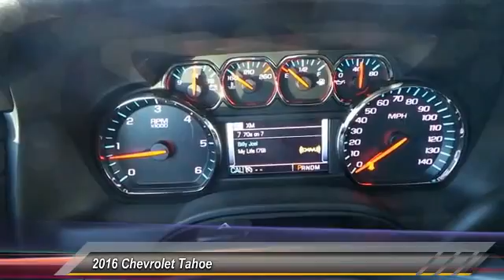2016 Chevrolet Tahoe Odessa TX GR198816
2016 Chevrolet Tahoe 2WD 4dr LT

5020 N. John Ben Shepperd Parkway

Navigation, DVD Entertainment System, Heated Leather Seats, Trailer Hitch, Back-Up Camera, Rear Air, Power Liftgate, Captains Chairs, LT PREFERRED EQUIPMENT GROUP. TUNGSTEN METALLIC exterior and JET BLACK interior, LT trim SEE MORE! KEY FEATURES INCLUDE Leather Seats, Power Liftgate, Rear Air, Heated Driver Seat, Back-Up Camera, Running Boards, Premium Sound System, Satellite Radio, Onboard Communications System, Trailer Hitch, Remote Engine Start, Dual Zone A/C, Heated Seats, Heated Leather Seats Privacy Glass, Remote Trunk Release, Keyless Entry, Steering Wheel Controls, Heated Mirrors. OPTION PACKAGES ENTERTAINMENT SYSTEM, REAR SEAT, BLU-RAY/DVD with remote control, overhead display, four 2-channel wireless infrared headphones and auxiliary audio/video input jacks and USB port, WHEELS, 20 X 9 (50.8 CM X 22.9 CM) POLISHED-ALUMINUM, SEATS, SECOND ROW BUCKET, MANUAL, AUDIO SYSTEM, CHEVROLET MYLINK RADIO WITH NAVIGATION AND 8 DIAGONAL COLOR TOUCH-SCREEN AM/FM stereo, seek-and-scan and digital clock, includes Bluetooth streaming audio for music and select phones; voice-activated technology for radio and phone; featuring Apple CarPlay capability for compatible phone; includes 5 USB ports and 1 auxiliary jack, MAX TRAILERING PACKAGE (Includes (GU6) 3.42 rear axle ratio, (JL1) Trailer brake controller and (Z85) Suspension Package. 4WD models also include (NQH) 2-speed active Transfer case. SUSPENSION PACKAGE, STANDARD, INCREASED CAPACITY, PREMIUM SMOOTH RIDE with Air leveler, LICENSE PLATE FRONT MOUNTING PACKAGE, REAR AXLE, 3.42 RATIO, LT PREFERRED EQUIPMENT GROUP Includes Standard Equipment, TRANSMISSION, 6-SPEED AUTOMATIC, ELECTRONICALLY CONTROLLED with overdrive and tow/haul mode (STD), ENGINE, 5.3L ECOTEC3 V8 WITH ACTIVE FUEL MANAGEMENT Plus TT&L and fees. Price contains all applicable dealer incentives and non-limited factory rebates. You may qualify for additional rebates; see dealer for details.